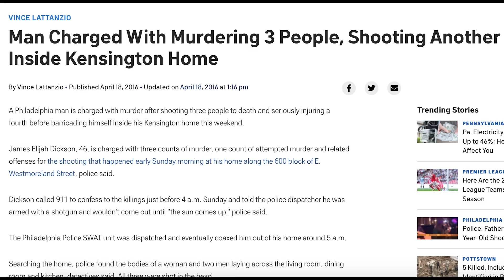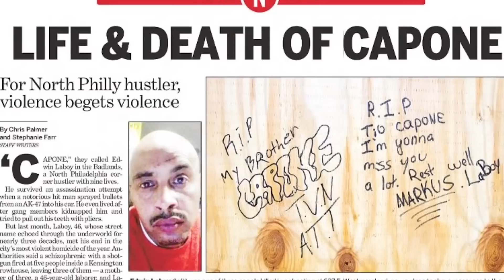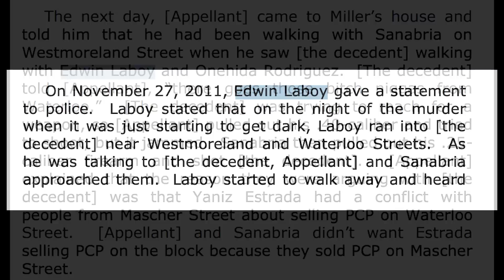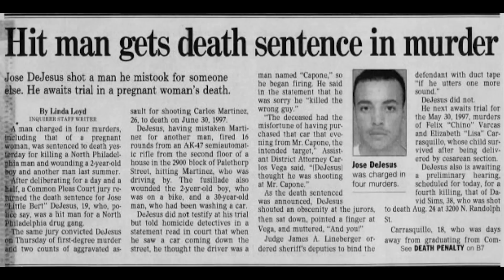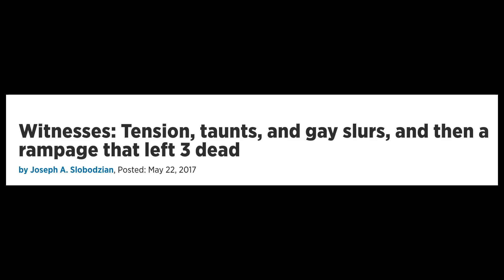The Crazy Story of Capone Laboy|S.T.V.Philly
"Capone," they called Edwin Laboy in the Badlands, a North Philadelphia corner hustler with nine lives.

He survived an assassination attempt when a notorious hit man sprayed bullets from an AK-47 into his car. He even lived after gang members kidnapped him and tried to pull out his teeth with pliers.